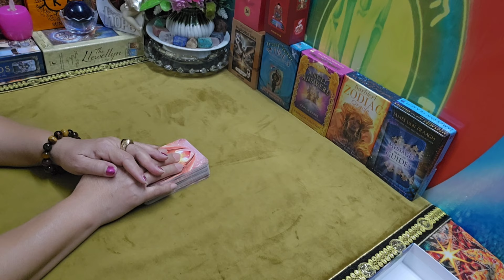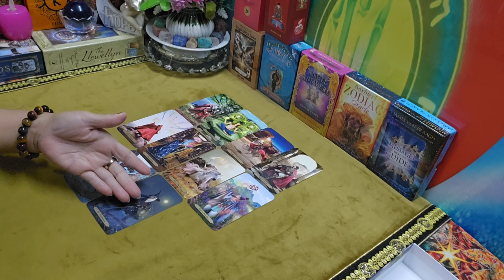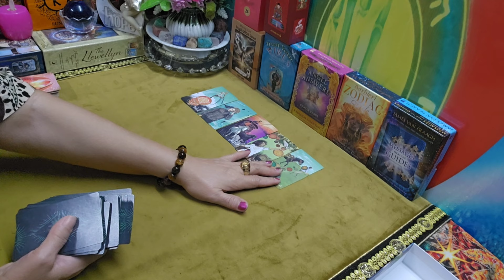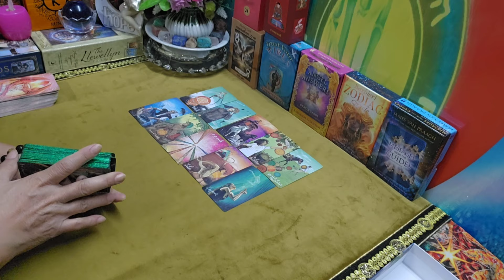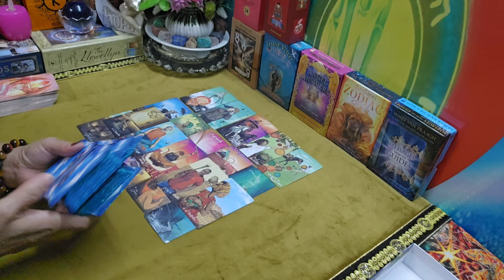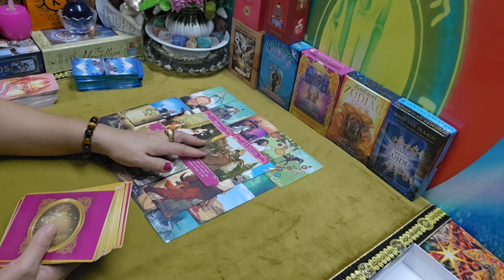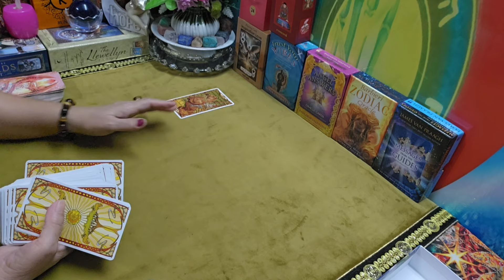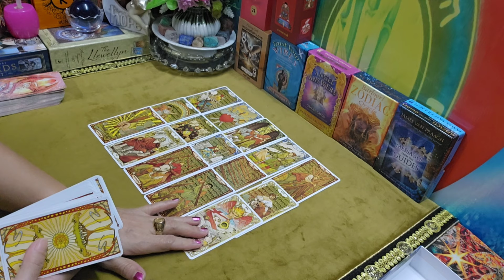ดวงความรัก💞ราศีเมถุน ♊เขาอยากให้คุณเชื่อใจเขา 16พค.-31พค.2567